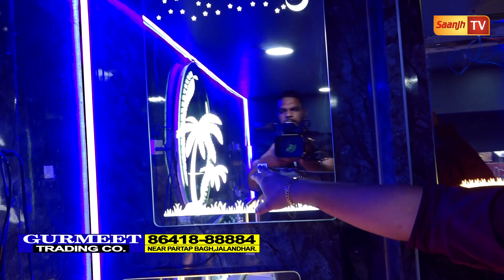ਹੁਣ ਤੁਹਾਡੇ ਘਰ ਵੀ ਸ਼ੀਸ਼ੇ ਵਾਂਗ ਚਮਕਣਗੇ ,ਬਜਾਰ ਨਾਲੋ ਅੱਧੇ ਰੇਟਾਂ ਤੇ ਖਰੀਦੋ ਸਮਾਨ- Home Delivery ਮਿਲੇਗੀ Free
GURMEET TRADING CO.
 NEAR PARTAP BAGH,JALANDHAR.